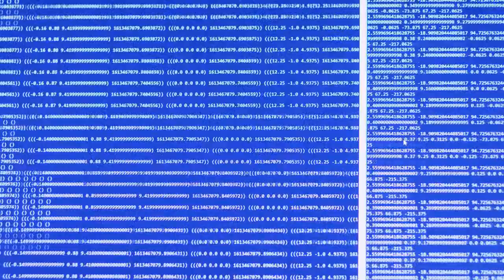HOMAGE TO PROF. P. - Dolce and Gabbana - The Women’s Fall Winter 21 Fashion Show.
HOMAGE TO PROF. P.

Watch this mesmerising video of the latest Dolce and Gabbana Fashion Show, aided by the collaboration with the extraordinary ITALIAN INSTITUTE OF TECHNOLOGY.

The late PROF. MARCELLO PECCHIOLI (Prof. P. for his students) would have loved it!